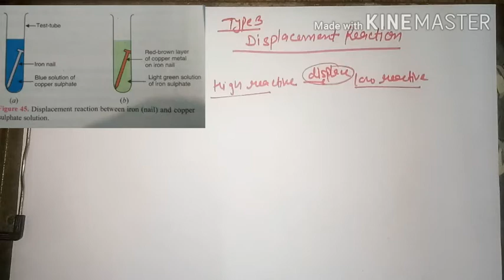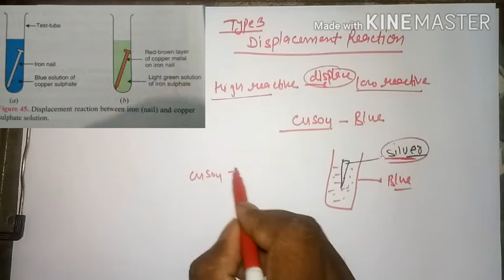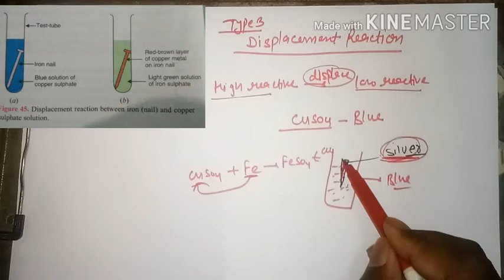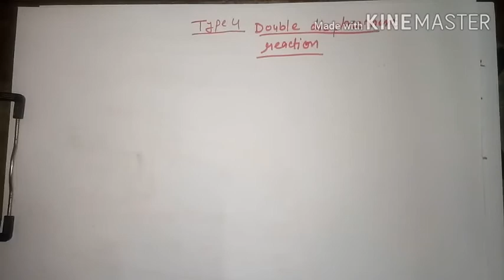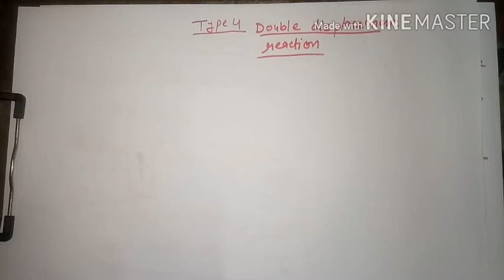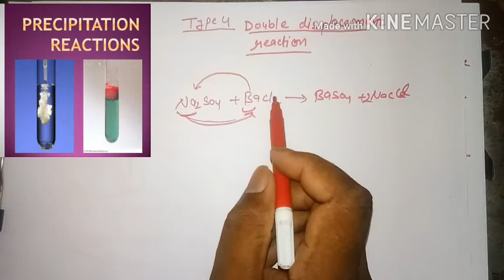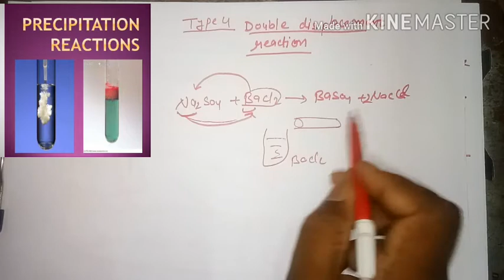class 10 science Types of chemical reactions and equations Type of chemical Equation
Class 10 chemical reaction and equations
Class 10 science chapter 1
Class 10 Types of chemical reactions